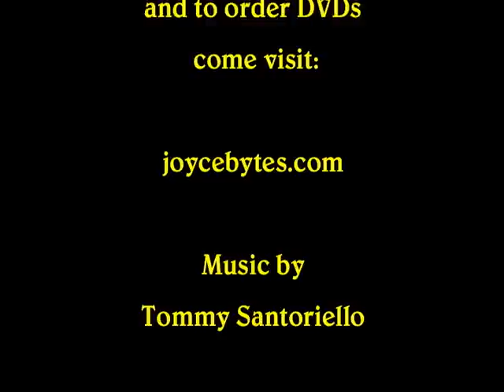Making Blackfish Dinner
Step by step demonstration of making a delicious fresh blackfish dinner.